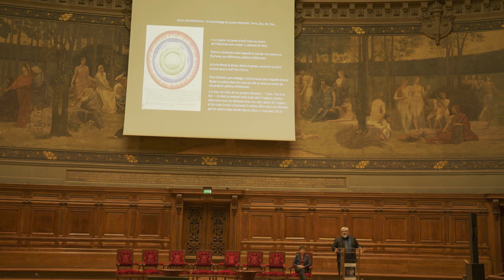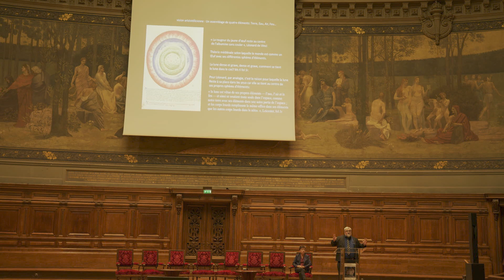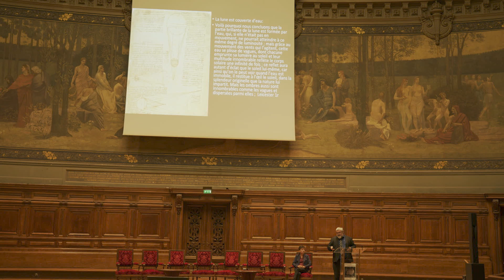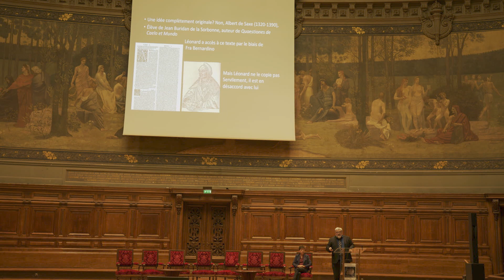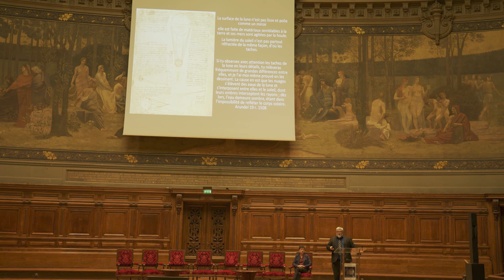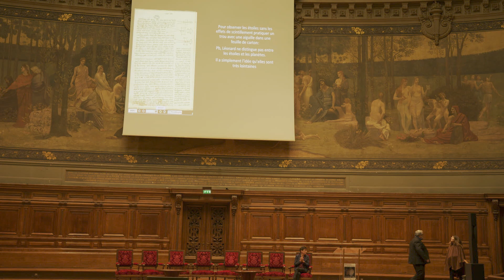II - 2 Léonard, la Lune et les étoiles.